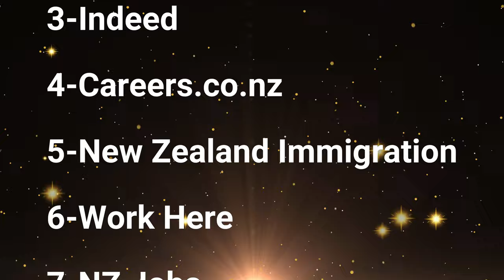EMPREGO-NOVA ZELÂNDIA contrata BRASILEIROS-Vem-(10-sites de empresas NEOZELANDESAS)- LEO FROM RIO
CANAL: ( LEO FROM RIO ) Tudo sobre a NOVA ZELÂNDIA-

 ABERTOS À POSSÍVEIS PARCERIAS .

Nesse vídeo falaremos sobre trabalho no país Nova Zelândia e traremos 10 sites de empresas que contratam brasileiros e pessoas no exterior para ir trabalhar na Nova Zelândia.
Aqui estão 10 sites de emprego na Nova Zelândia que contratam brasileiros e os ajudam a imigrar para o país:

Seek
Trade Me Jobs
Indeed
Careers.co.nz
New Zealand Immigration
Work Here
NZ Jobs
Jobs.co.nz
Careers.govt.nz
Joblist.co.nz
Esses sites oferecem uma variedade de vagas de emprego em diferentes setores, incluindo saúde, educação, tecnologia, construção, agricultura e turismo. Alguns dos sites também oferecem informações sobre como imigrar para a Nova Zelândia, incluindo requisitos de visto, processo de aplicação e custo de vida.

Aqui estão algumas fontes confiáveis que podem fornecer mais informações sobre como imigrar para a Nova Zelândia:

Governo da Nova Zelândia
Ministério da Imigração da Nova Zelândia
Serviço de Imigração da Nova Zelândia
Embaixada da Nova Zelândia no Brasil

🌟 Descubra Oportunidades de Emprego na Nova Zelândia! 🇳🇿 Procurando emprego na Terra dos Kiwis? Este vídeo é o guia definitivo para brasileiros que desejam imigrar para a Nova Zelândia! 💼🌏

🔍 Explore os principais sites de emprego na Nova Zelândia: Seek, Trade Me Jobs, Indeed, Careers.co.nz, New Zealand Immigration, Work Here, NZ Jobs, Jobs.co.nz, Careers.govt.nz, e Joblist.co.nz. Encontre vagas, descubra requisitos e acesse dicas valiosas para o processo de imigração.

🌐 Além disso, vamos mergulhar na cultura neozelandesa, custo de vida, e oportunidades de carreira. Prepare-se para a sua jornada de imigração com insights exclusivos!

🚀 Aventure-se em novas possibilidades e siga o seu sonho de morar na Nova Zelândia. Junte-se a nós nessa emocionante jornada! Não se esqueça de se inscrever, curtir e compartilhar com outros sonhadores de viagens e aspirantes a imigrantes!

📢 Compartilhe com amigos que também estão planejando sua grande mudança e não deixe de seguir canais da Nova Zelândia, Austrália e de viagens para obter ainda mais insights!

(Tempo Total do Vídeo: 4 minutos e 10 segundos.)